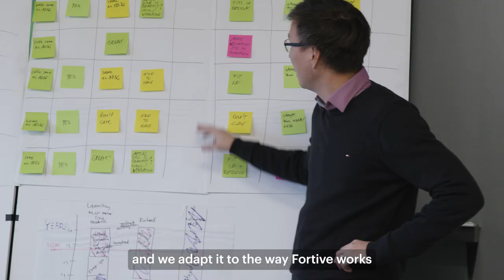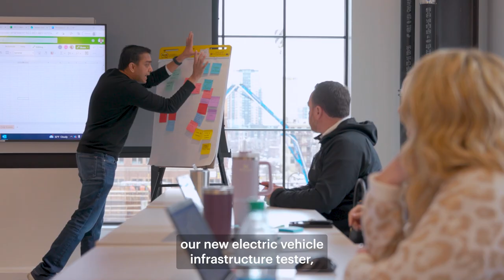Driving Growth and Innovation with the Fortive Business System (FBS)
At Fortive, innovation isn't just a buzzword - it's ingrained in our culture.

Through the Fortive Business System (FBS), we invest heavily in innovation and prioritize customer understanding, rapid experimentation, and growth opportunities for our team members.

What makes FBS unique is its continuous improvement philosophy. We believe that innovation is a journey, not a destination, and that we must constantly learn, experiment, and iterate to create the best solutions for our customers. FBS provides a proven framework for doing just that, and it's always evolving.

In this video, you'll hear from Fortive leaders Heather Andrus, Sal Parlatore, and Sarah Lauterbach about how FBS drives high-impact innovations for our customers and provides career acceleration and learning opportunities for our team members.